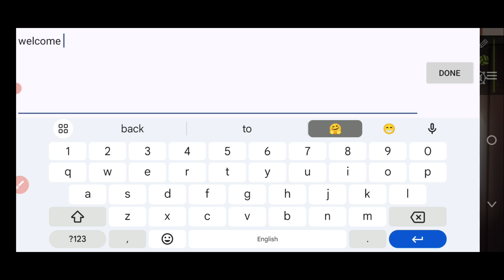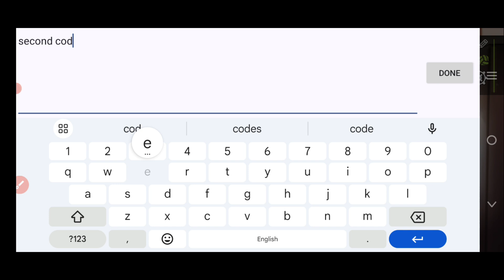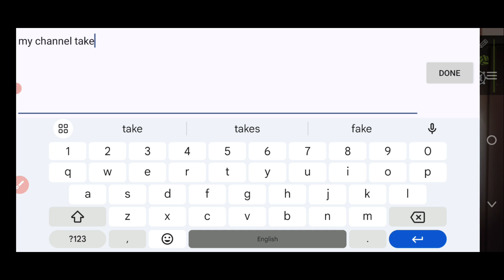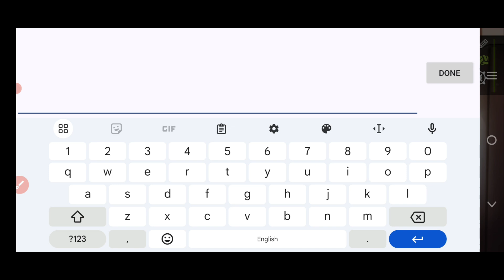LATEST🎁PROMO😍9-OCTOBER 2024☑️NEW 2 COUPON CODE TODAY | THE SPIKE VOLLEYBALL STORY